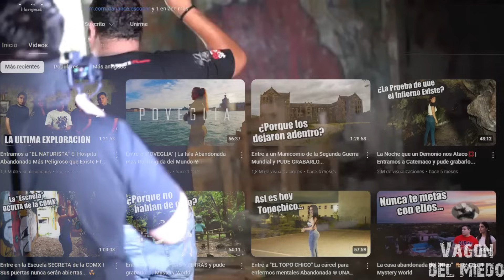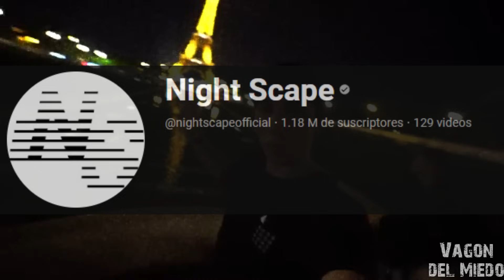5 Exploraciones Urbanas de Peligro Total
5 Exploraciones Urbanas de Peligro Total donde una serie de eventos inesperados, se hicieron de manifiesto de la manera más aterradora. ¿Qué opinas?